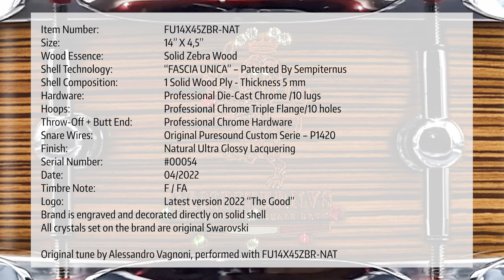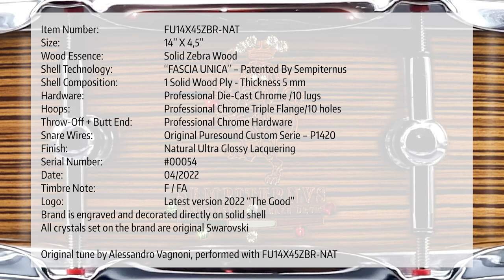ZEBRAWOOD by Sempiternus Snare Drum - 4,5" X 14" Solid Zebrano wood shell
New Sempiternus Snare Drum solid Zebrawood shell totally handcrafted in Italy by Sergio Giovagnola.
Unique and inimitable sound.

Technical Data Sheet:

- Item Number: FU14X45ZBR-CL
- Size: 14” X 4,5”
- Wood Essence: Solid Zebra Wood
- Shell Technology: “FASCIA UNICA” – Patented By Sempiternus
- Shell Composition: 1 Solid Wood Ply - Thickness 5 mm
- Hardware: Professional Die-Cast Chrome /10 lugs
- Hoops: Professional Chrome Triple Flange/10 holes
- Throw-Off + Butt End: Professional Chrome Hardware
- Snare Wires: Original Puresound Custom Serie – P1420
- Finish: Natural Ultra Glossy Lacquering
- Serial Number: # 00054
- Date: 04/2022
- Timbre Note: F / FA
- Logo: Latest version 2022 “The Good”
- Brand is engraved and decorated directly on solid shell
- All crystals set on the brand are original Swarovski

- Sempiternus Snare Drum would like to thank our official endorser @Zaganer for composing and playing all music in this video.

- Sempiternus Snare Drum would like to thank @MassiRicci for photo and video editing.